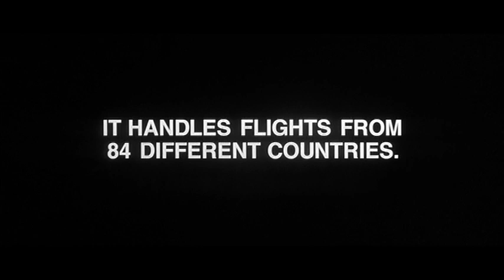"Die Hard 2 (1990)" Teaser Trailer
Original teaser trailer for the 1990 film "Die Hard 2."  Starring Bruce Willis, William Sadler, Art Evans, Bonnie Bedelia, Dennis Franz, William Atherton, Fred Dalton Thompson, John Amos, Franco Nero, Reginald VelJohnson, Robert Patrick, Colm Meaney.  Directed by Renny Harlin.